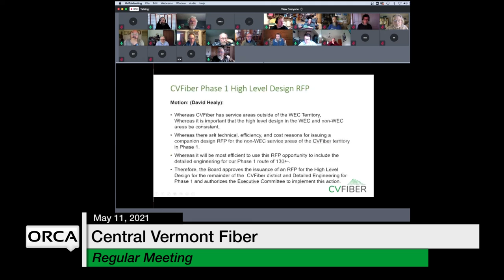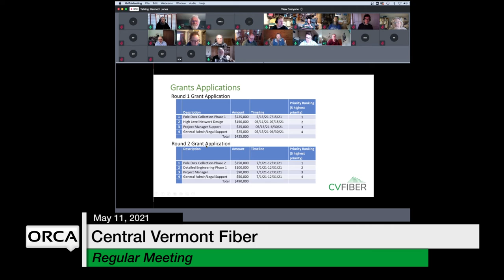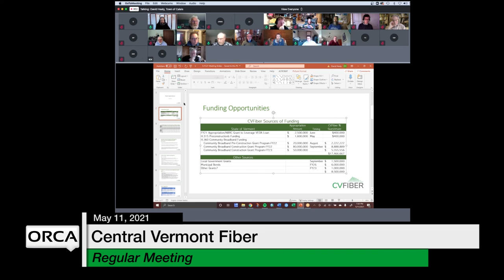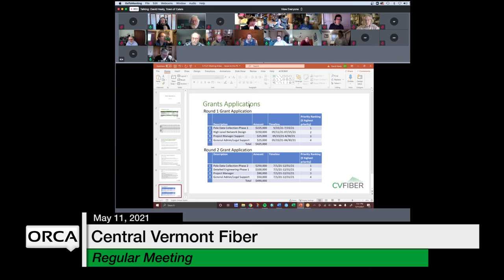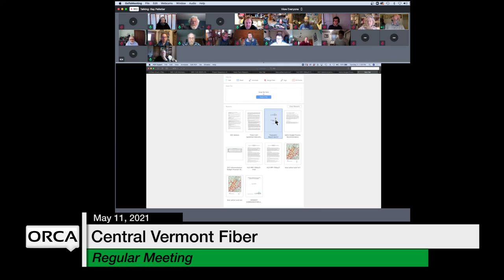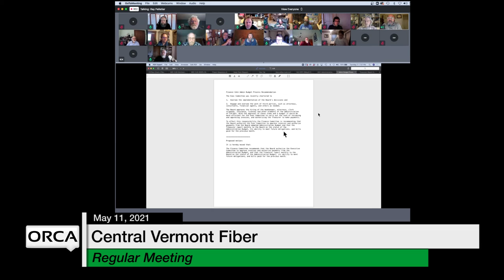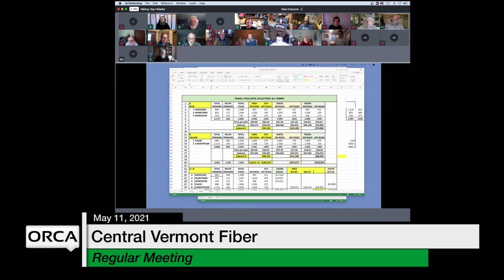Central Vermont Fiber - May 11, 2021 [CVF]